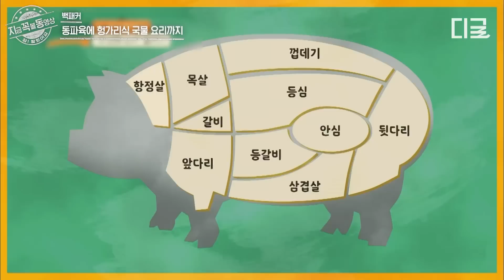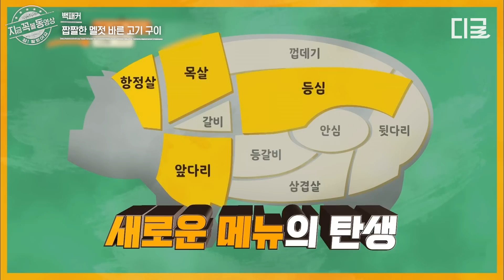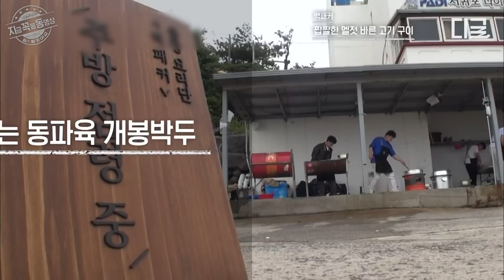[백패커] 육즙 뚝뚝 떨어지는 동파육을 보고 있다가 침 뚝뚝 떨어지는 당신의 모습을 보게 될 돼지 코스 요리🐽